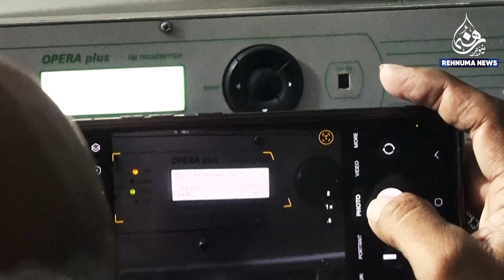Sindh Police FM 88.6 | PEMRA Team Visits Garden Karachi | Rehnuma News Tv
Welcome to Rehnuma News TV - Your Guide to Truth and Clarity! 🌐

Stay informed with the latest news, insightful analysis, and in-depth coverage of events from around the world. Rehnuma News TV is committed to bringing you unbiased and accurate reporting.

🔔 What We Cover:

Breaking News and Top Stories
Political analysis and expert opinions
Cultural and social updates
Interviews with key figures and experts